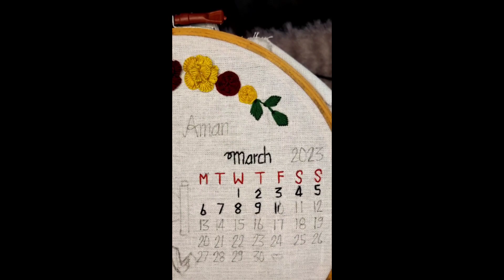embroidery calendar tutorial 🎀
embroidery by shalumeena